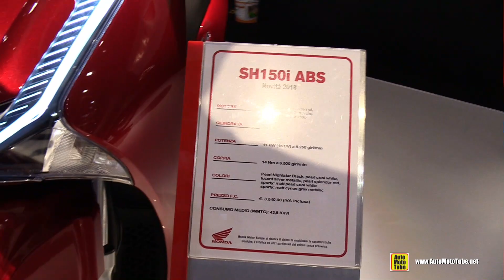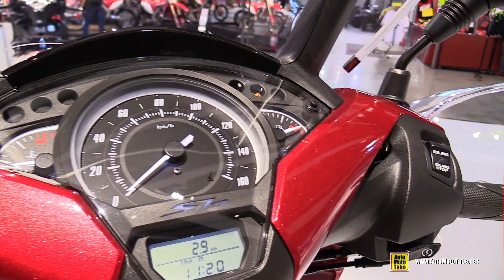2018 Yamaha SH 150i ABS Scooter - Walkaround - 2017 EICMA Motorcycle Exhibition